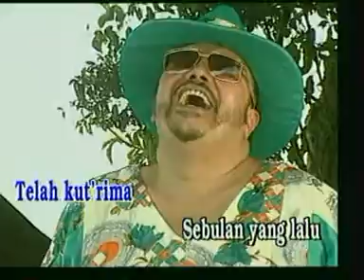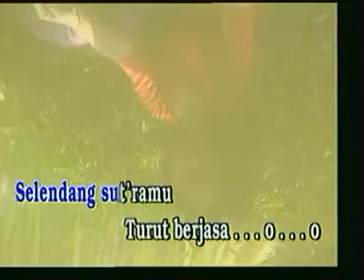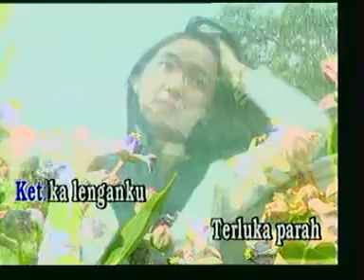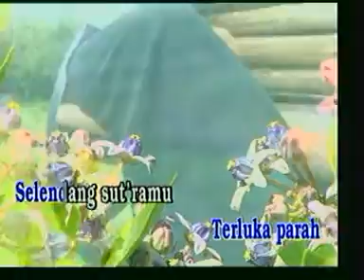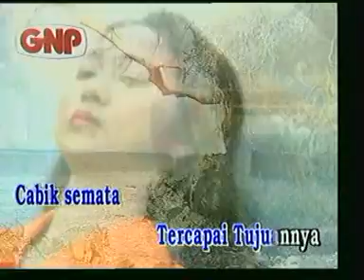Selendang Suitera (Indonesia Song)